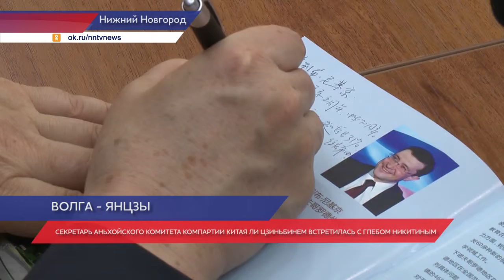«Дни про­вин­ции Ань­хой» открываются в Ни­же­го­род­ской об­ла­сти